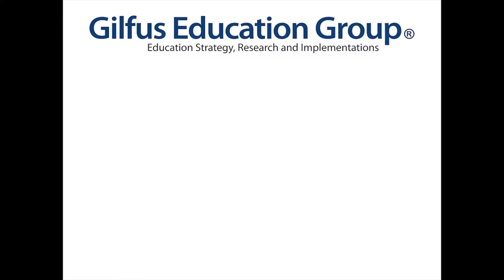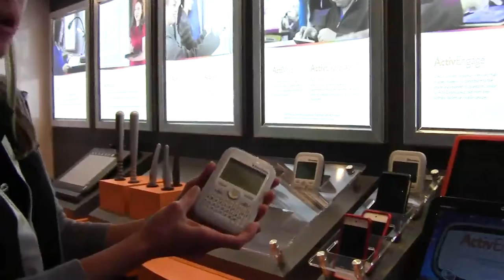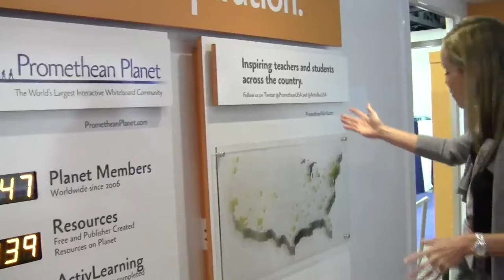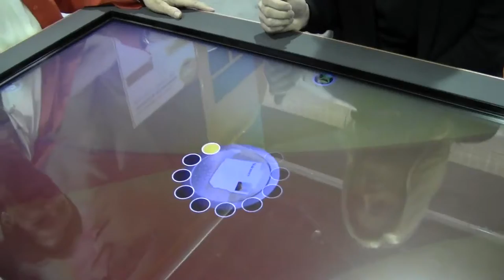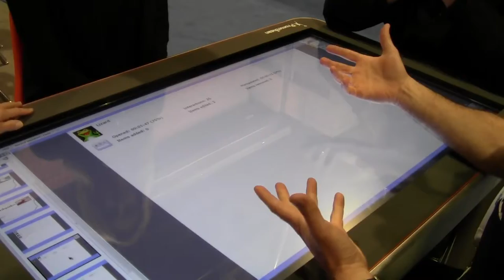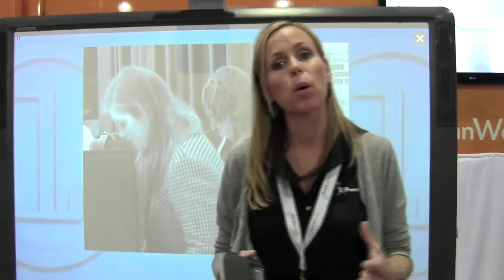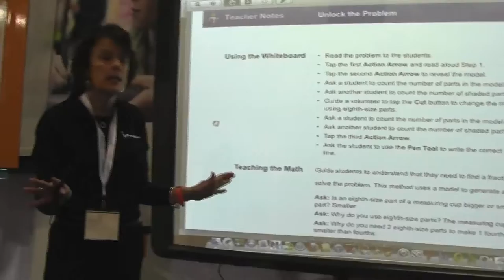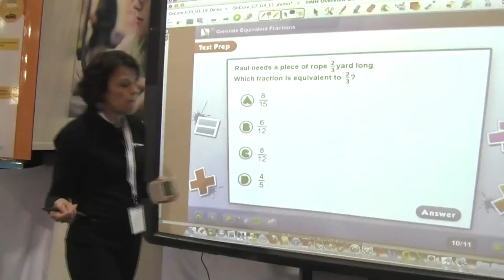The Promethean Bus at ASCD | Education Industry Insights from the Gilfus Education Group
An Insightful Education Industry conversation with the Promethean staff at ASCD. Recorded at the annual ASCD Conference, Philadelphia, March 2012.

Promethean's roots began in education. Over the years we have grown into a leading education solutions provider, guiding and supporting forward-thinking institutions around the world in an effort to increase achievement among teachers and students alike.

At Promethean, we believe that Learning Never Ends. Growth, curiosity and the quest for knowledge does not end in a classroom or at graduation—it lives on in all humans at every age, in all environments. We are all students, learning from and with one another in a global classroom that encompasses a lifetime of experiences.

Because learning never ends, neither does the need to inspire and be inspired—in classrooms, training rooms, conference rooms and beyond. This core belief led us to the decision to expand our integrated, interactive offerings outside of the classroom and into the business and government sectors.

Industry-Leading Solutions Designed to Fuel a Lifelong Love of Learning
Like our namesake, Prometheus, we strive to bring the light of knowledge to the world. Since our inception, Promethean has focused on understanding how to engage minds and inspire ideas by designing industry-leading interactive solutions that transform the way we learn, teach and collaborate. Promethean combines innovation, real-world experience, scientific insight and thought leadership to help realize the fullest potential of every instructor, presenter and student everywhere—from the classroom to the boardroom to any space where information and collaboration meet to promote the sharing of knowledge.

Promethean creates, develops, supplies and supports interactive solutions that span all ages and market sectors from traditional education to business and government. We develop solutions that work together seamlessly to create an integrated and interactive environment that brings our vision of a more engaged, successful education to life. We believe that an active, holistic learning experience can empower people everywhere to reach higher levels of individual and collective achievement. Easily implemented and user-friendly, our integrated, technology-enabled environment is comprised of interactive whiteboards, learner response systems, software, training and professional development, resources and instructor communities, all proven to improve educational results.

The Gilfus Education Group partner with today's organizational and industry leaders to develop effective and lasting improvements to education and provides independent strategic consulting, technical implementation, and industry research services to educational institutions, eLearning organizations, industry investors, and the educational companies that serve them.